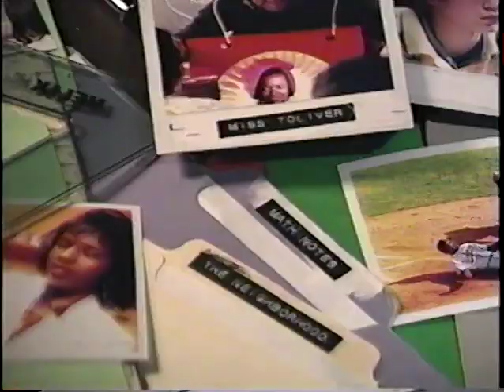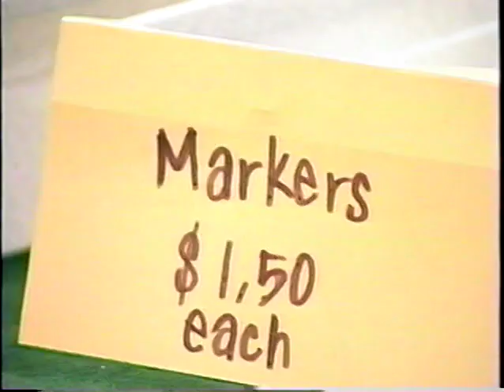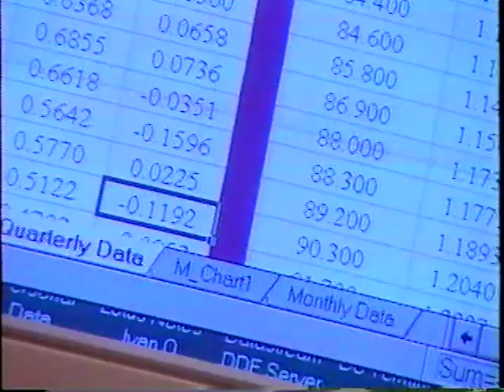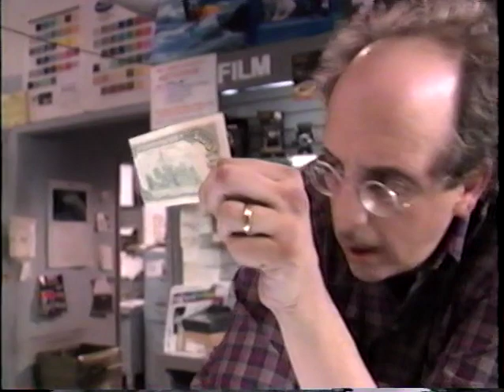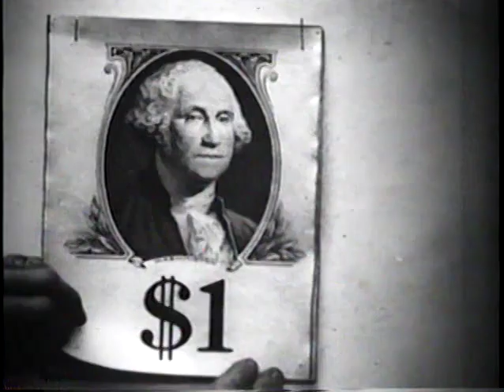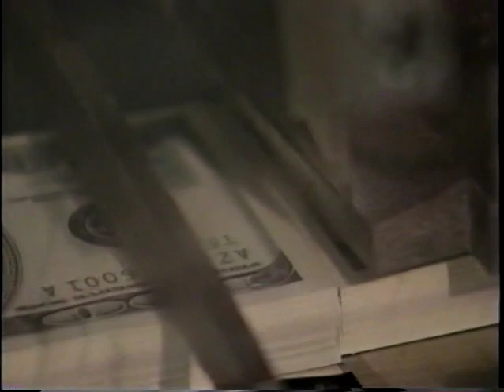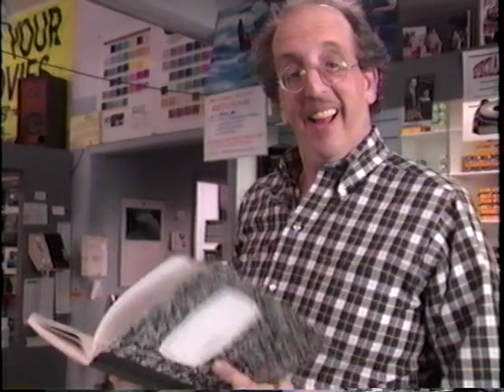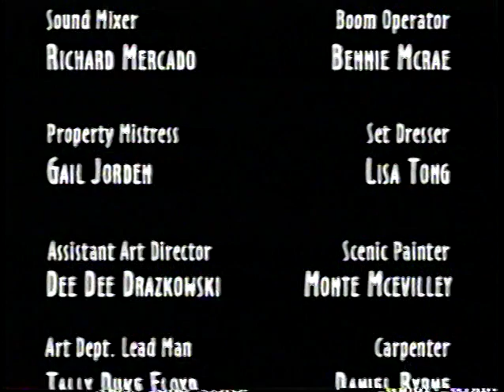Eddie Files 8 - Decimals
In this video Eddie learns about how decimals are used in the real world.